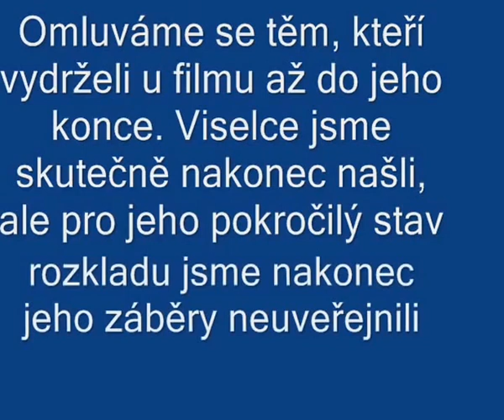Hledání viselce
Drsný dokument o hledání oběšeného.